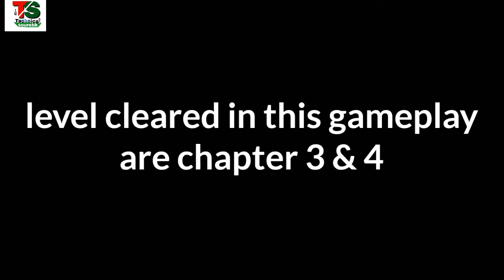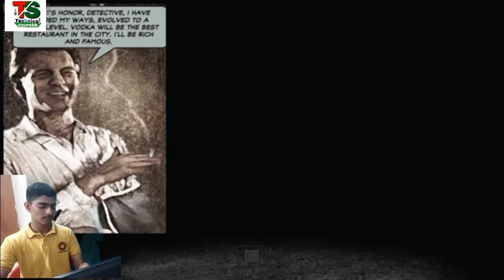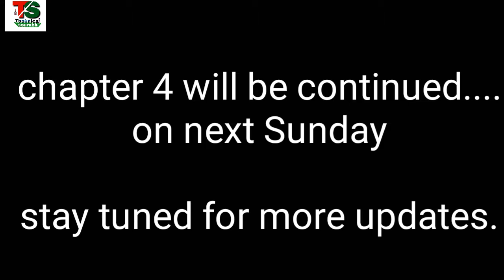Maxpayne 2:part 1, chapter 2 and 3 gameplay, walkthrough,movie hd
A criminal mastermind
Playing in bogart